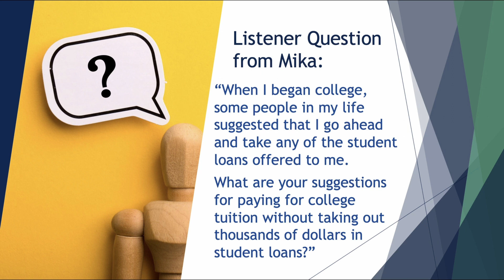Is Paying For College Without Debt Possible? - Listener Question #5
Mika asks: "When I began college some people in my life suggested that I go ahead and take any of the student loans offered to me. What are your suggestions for paying for college tuition without taking out thousands of dollars in student loans?" In other words, how can I graduate debt-free? Is graduating without student loan debt even possible in today's economy? There are some surprising facts in Jay's answer you won't want to miss. Do you agree or disagree with Jay's answer? Do you have a question that you would like answered on the podcast?

Doing so helps us grow and share HopeFilled financial wisdom.